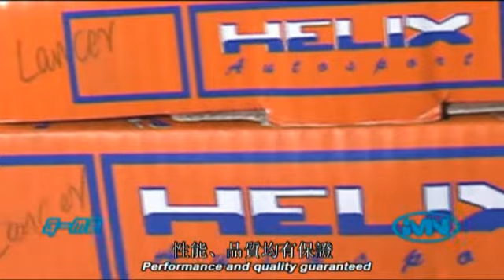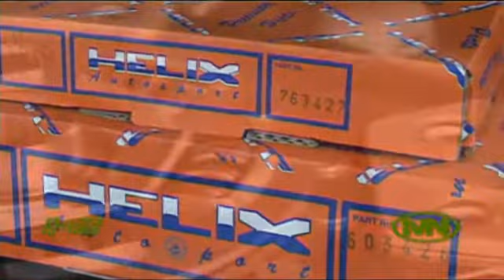Helix國內熱門改裝車型系列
China-popular-model-high-performance-clutch-by-Helix-UK